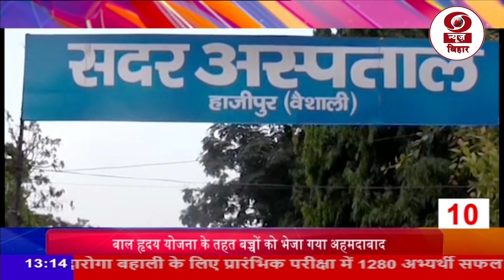तीन मिनट में दस खबरें देखिए फटाफट अंदाज में | DD Bihar News